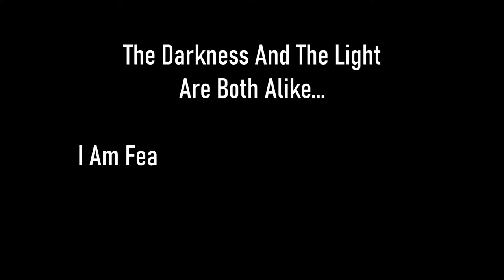Skyrim SE [Vigilant Of Stendarr] Helping The Citizens Of Solitude Ep.11